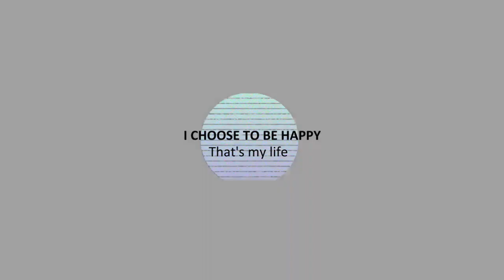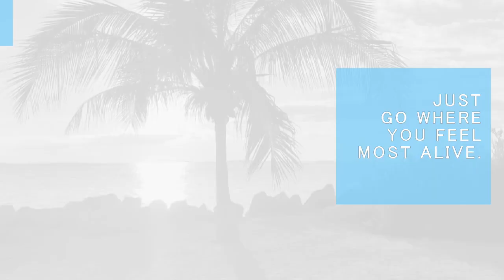パートナーシップについて パパに突撃インタビュー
いつも応援ありがとうございます！今回は私がやってる事業についてお話したいと思います。これから開業されたい方はきっと必要になって来るお話だと思います。

☆チャンネルたこ焼き☆

はじめまして、稲森愛弓と申します。
沢山のチャンネルの中から
見つけて頂き有難うございます！
私は2009年の夏
リーマンショックの影響で
仕事が激減した旦那さんからの相談で
しぶしぶ、イヤイヤ専業主婦からオール借金で
どん底からたこ焼屋を開業。
右も左も分からない中で
「本当はどうしたいの？」
「本当はどうなりたいか？」
「本当の本当は？」と自問自答を繰り返し
目の前のヒト、モノ、コトを大切にしながら毎日を全力で積み重ねてきました

今でこそ、大好きな仲間達に囲まれとても幸せな経営をさせて頂いていますがそれはそれは沢山の失敗や挫折も経験してきました。

「言葉」のちからで、「心」が動く
「心」が動けば、「身体」も動く
たったひと言で自分も相手も
人生を変えるような
大きなちからになる

このチャンネルを見てはじめの一歩は小さくても
必ず描いた未来に繋がることを信じて動くやりたい事を誰にも遠慮なくチャレンジするそんな人が増えたら嬉しいなと思います。

☆起業 に大切な コミュニケーシ まずは 家族 の応援を得るためにどうしたらいいのか？

発信力で運命を変える７日間！DAY6 ファンを作る発信「あなたにも出来る」